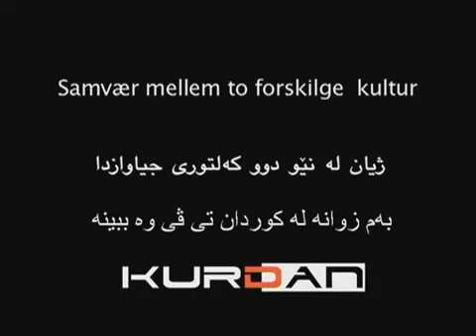ژیان له‌ نێو دوو که‌لتوری جیاوازدا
به‌م زووانه‌ له‌ کوردان تی ڤی یه‌وه‌ ببینه‌